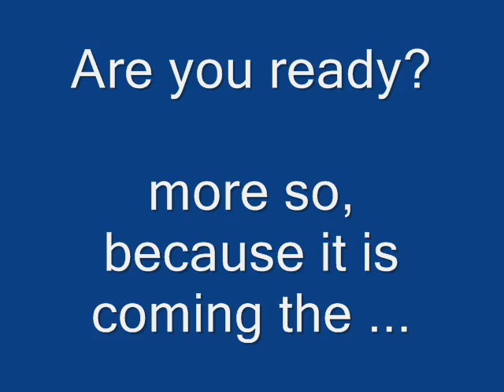Gunz The Second Duel !!!